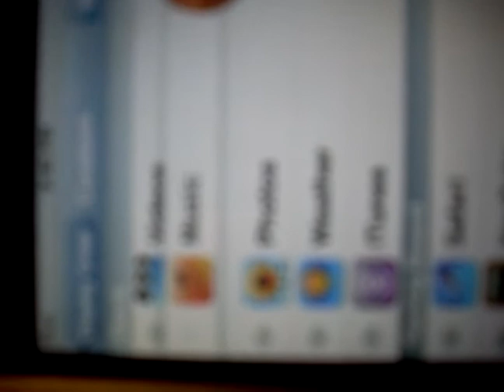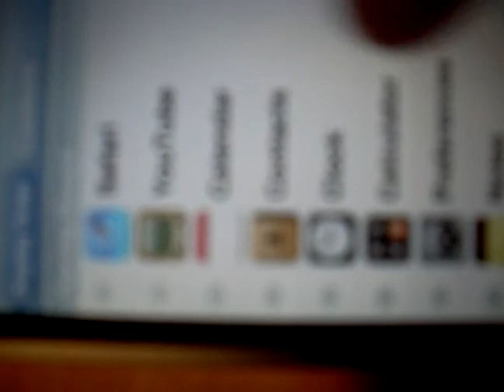How to change the order of icons on the Ipod Touch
In this, my second video, i will show you how to change the order of your icons using the application: customize.